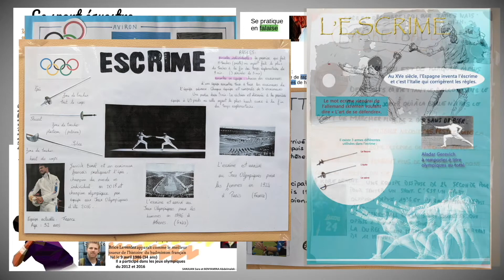SOP 2021 : Collège le Clos-Saint-Vincent de Noisy-le-Grand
Retour en vidéo sur la SOP2021 au collège du Clos Saint Vincent de Noisy le Grand avec entre autres la participation de Yves et Romane Prigent et Alexis Bobon, kayakistes et céistes du pôle France de la base de Vaires sur Marne (FFCK) et de Mira Boumejmajen, gymnaste ayant participé aux JO de Londres 2012. Bravo à l'équipe EPS pour cette organisation.